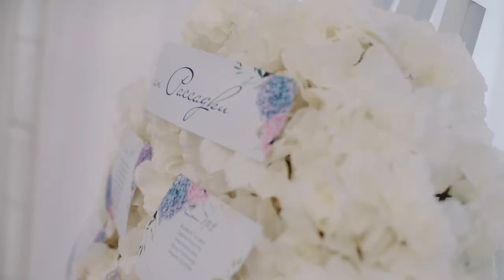Roman & Daria | Wedding Highlights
Filmmaker/ Dop/Editor/Color: Ruslan Ivanov
Camera : Sony FS100
Lens: canon 24-105 f4
2019